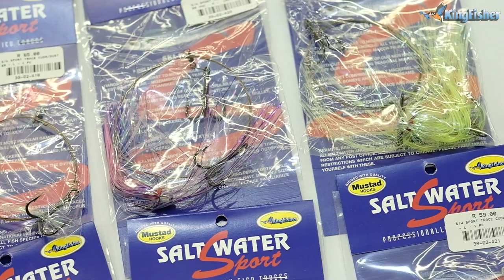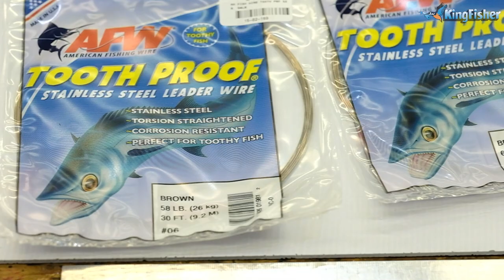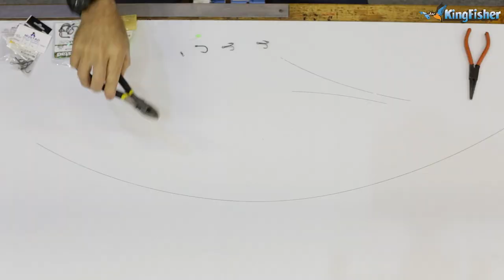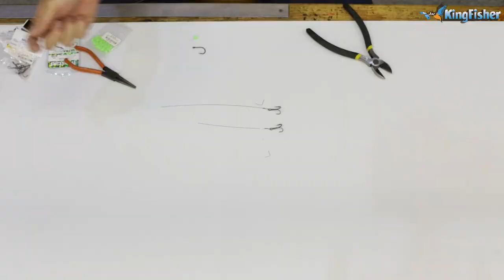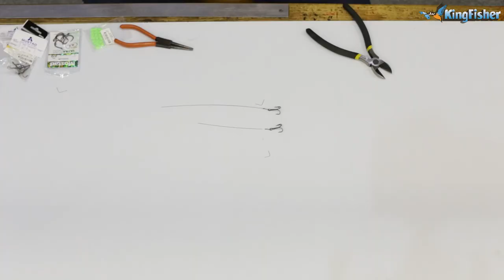Traces | Couta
The Couta we so affectionately know as the "Speed Bream" has to be the most targeted specie for the offshore angler. If you're on a Jet Ski, Ski Boat or Kayak you will know all about the Couta. Their speedy take offs and long runs make for an exhilarating catch! In this video Daiwa Team Ambassador, Ray Thompson demonstrates how to make your very own Couta Trace for both dead baits and live baits. Ray will show you the best hooks to use, the correct number steel and how to put it all together and why The Kingfisher offer pre made traces in various colours.